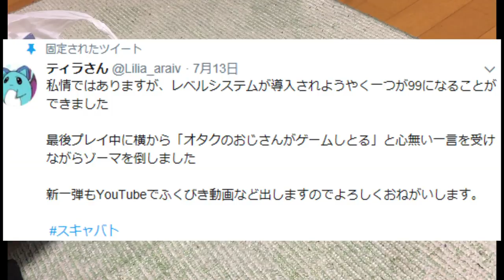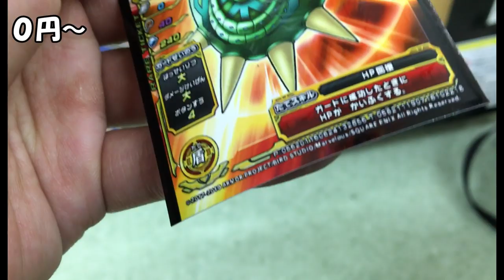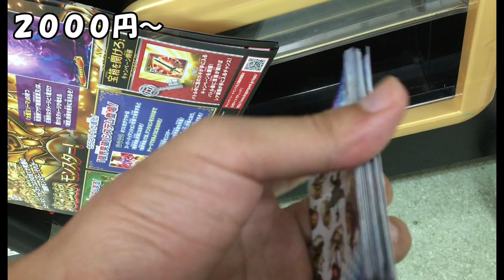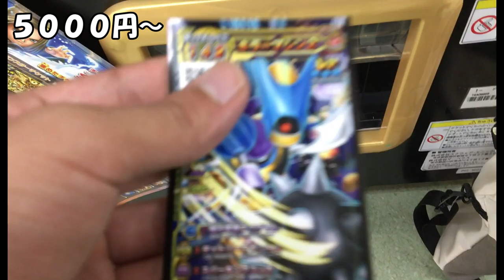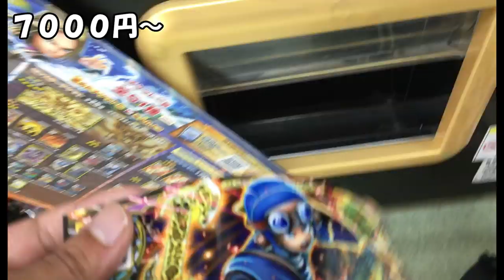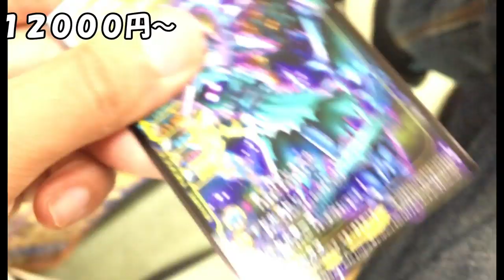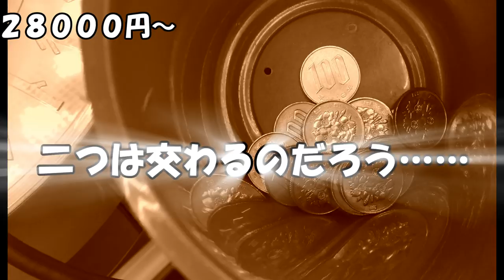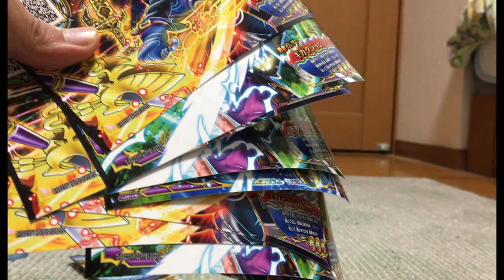【スキャバト】新一弾開幕！狙うはゾーマに三万円で挑む！！【実写】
ついに本日開幕しました。新一弾！
初日にやる人もいれば土日にやる人もいるでしょう。

みなさん大注目の大魔王ゾーマに
ぼくは30000円の資金で挑みます！

当日にとってすぐに編集するyoutuberみたいな活動を全力でしてみました！